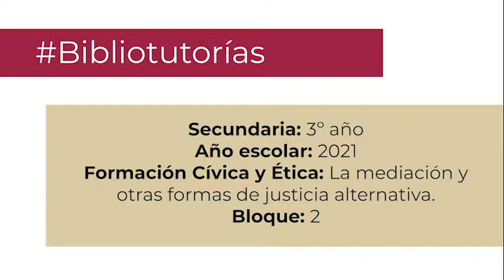La mediación y otras formas de justicia alternativa. Secundaria 3º. FCE. Bloque 2.